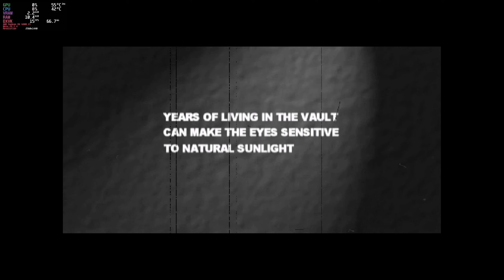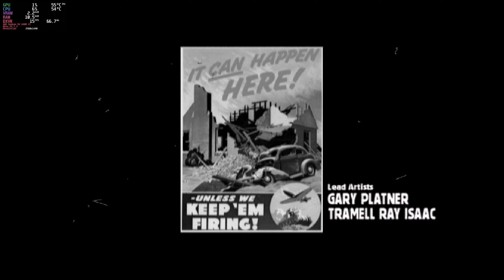Linux Gaming (Fedora 40) Fallout 2 - Commentary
Operating System: Fedora 40 (KDE 6.1 Plasma Spin -Wayland)
Launcher: Steam (Native)
Proton version: 9.0-2
Feral Game Mode: On
CPU: Intel Rocket Lake i7-11700K
GPU: Red Devil 6800 XT
Motherboard: ASUS Prime Z590-A.
RAM: 64GB Corsair Vengeance LPX 3200MHz